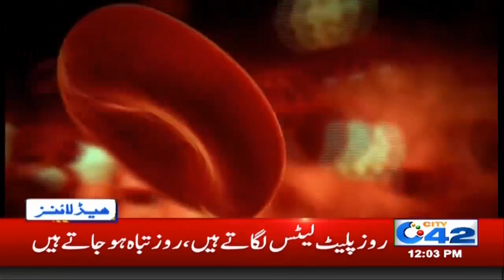Internal Bleeding, Nawaz Sharif Life In Danger | News Headlines | 12:00pm | 25 Oct 2019 | City 42